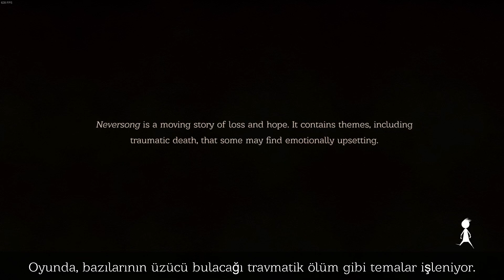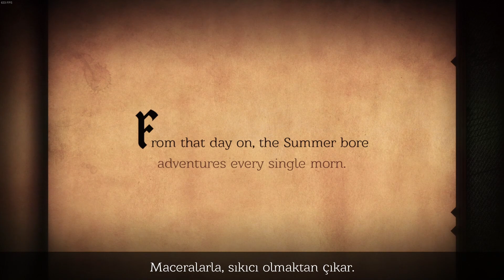KOMADAN UYANMAK | Neversong (Türkçe)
Neversong, komadan uyanan Peet'in hikayesini oynadığımız bir yapım. Macera ve platform türlerini bir araya getiren oyunda karşımıza çıkan bulmacaları da çözerek kız arkadaşımız Wren'i bulmaya çalışıyoruz.